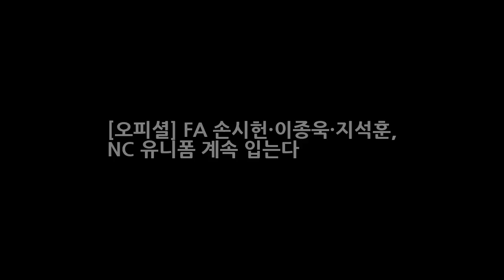[오피셜] FA 손시헌·이종욱·지석훈 NC 유니폼 계속 입는다 엔터테인먼트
OSEN=손찬익 기자] NC 다이노스에서 자유계약선수(FA)를 신청한 세 선수가 모두 NC에 남는다. NC는 17일 손시헌 이종욱 지석훈과 FA 계약을 완료했다. 손시헌은 2년 총액 15억원(계약금 5억 연봉 5억)에 이종욱은 1년 총액 5억원(계약금 3억 연봉 2억)에 지석훈은 2년 총액 6억원(계약금 3억 연봉 1.5억)에 체결했다. NC 유영준 단장은 지금의 팀이 있기까지 세 선수의 공이 크다고 판단했다.
2월 결혼 민효린 태양 가장 힘이 되는 사람(인터뷰)- 스타뉴스  엔터테인먼트:
[★밤TView]김주혁부터 김영애까지..명단공개가 추모한 ★들- 스타뉴스  엔터테인먼트:
배동성 이혼안현주 과거발언 배동성 파경-배동성 안현주 이혼 고백  엔터테인먼트:
유준상 5년째 가수로 활동 중..저 끈질기게 하죠?(인터뷰)- 스타뉴스  엔터테인먼트:
아는 형님 김영철 하차공약 번복 기자 회견 시청률 3% 에서 5%로 변경  엔터테인먼트: